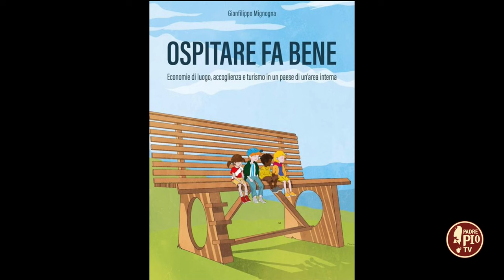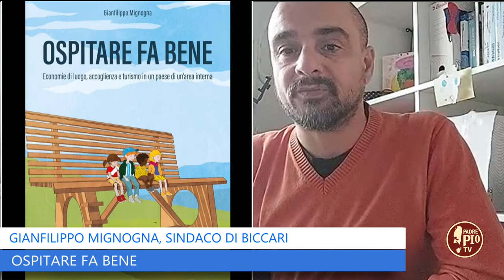Ospitare fa bene, un libro che traccia la rotta per le aree interne (Today 27 Ottobre 2023)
Intervista al sindaco di Biccari, Gianfilippo Mignogna, autore del libro “Ospitare fa bene” che racchiude le buone pratiche messe in atto negli ultimi anni dalla sua comunità.